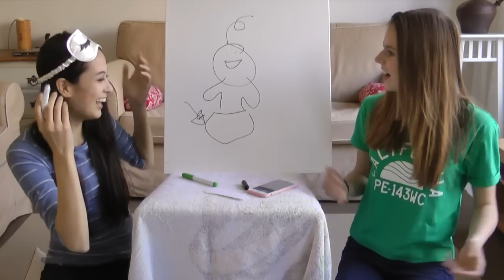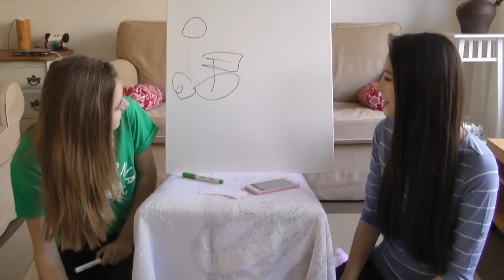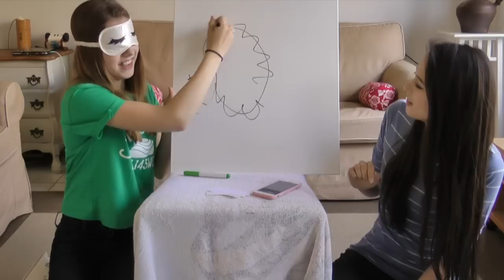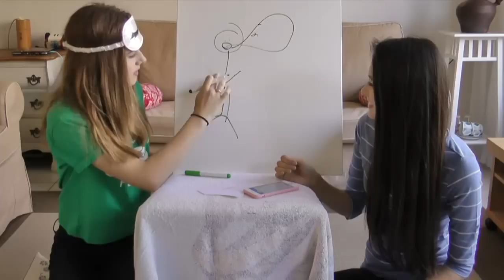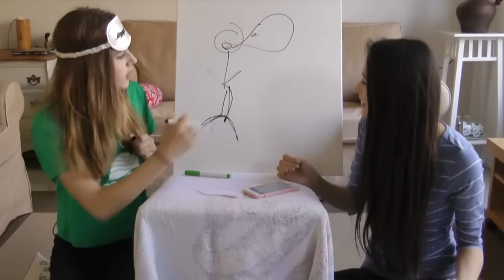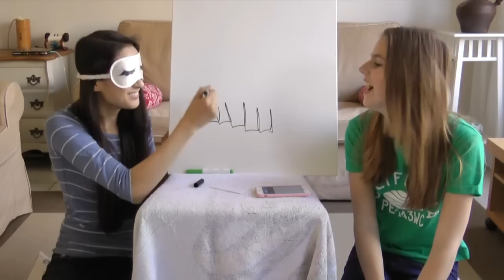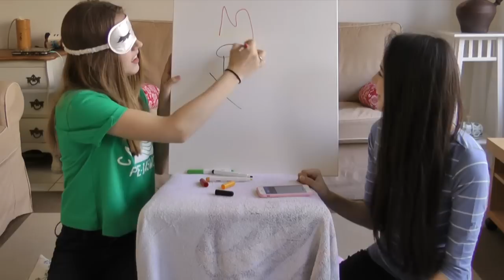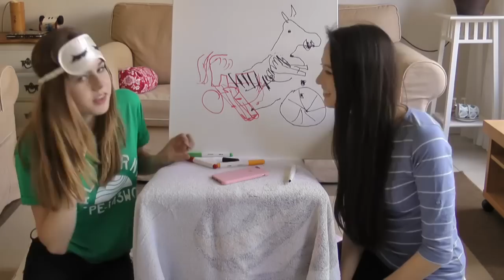BLINDFOLDED DRAWING CHALLENGE MET MEISJEDJAMILA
Hi, doe mee met de "Blindfolded Drawing Challenge"! In deze video gaan MeisjeDjamila en ik geblinddoekt tekenen. Kun jij in 15 seconden meeraden wat wij tekenen?
Veel kijkplezier, X Nina

X NINA

Credits Banner: Scott Liles

Hi!
Welkom op mijn kanaal, met iedere week 2 of meer leuke video's zoals challenges, DIYs, shoplogs en nog veel meer!
Alvast bedankt!!
XOX Nina